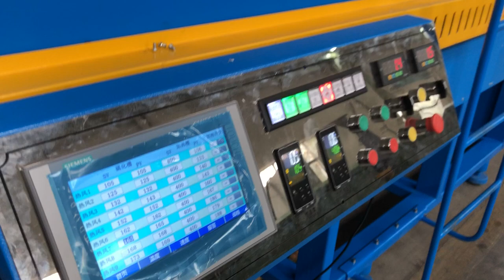Isolierfolie (Schaumstofffolie) Extrusionsvulkanisationsproduktionslinie-whatsapp:8613967618405